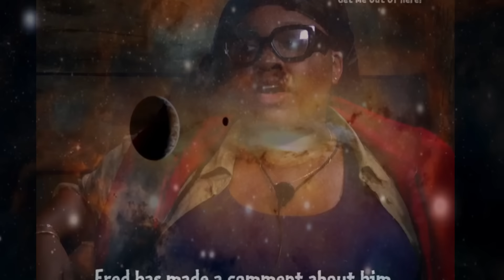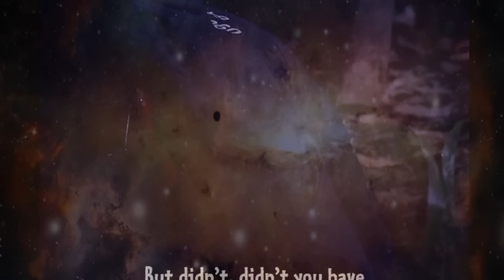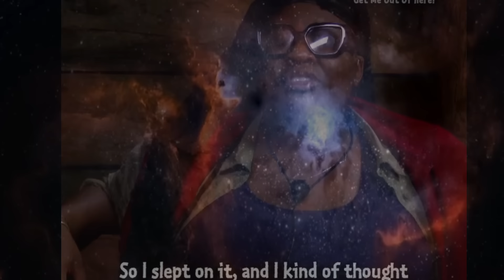Who is NELLA and What does She Want? 🥺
Introducing Nella Rose! Who is she? What does she want from us? Why is she on 'I'm a Celebrity'?

Nella Rose is a YouTuber turned TV presenter turned 'agent provocateur' du jour on the latest series of 'I'm a Celebrity, Get Me Out of Here!' and she is mighty annoying.

Today we are looking at her argument with fellow contestant Fred Sirieix; an event which has seen Nella converted into an overnight 'living meme'.

I'll be getting to Nigel Farage and other dramas shortly...